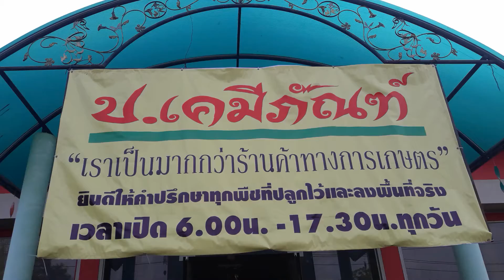น้ำอ้อยสุพรรณบุรี50/90,โทร.0879181778,ขายน้ำอ้อยคั้นน้ำสดๆจากไร่,ขายอ้อย ราคาถูก แหล่งรวมอ้อย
สนใจโทร.&ไลน์ 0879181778 ป.เคมีภัณฑ์
ปลูกอ้อยเชิงพาณิชย์
ขั้นตอนการปลูกอ้อย,อยากชวนเพื่อนปลูกอ้อยสูตร 100 ตันต่อไร่ - Facebook,ขั้นตอนวิธีการปฏิบัติในการบริหารจัดการไร่อ้อย,การปลูกอ้อยและวิธีการเพิ่มผลผลิตอ้อย | ลาบเป็ดอุดร,การปลูกอ้อยให้ได้ผลผลิต 20 ตันต่อไร่,ปุ๋ยอ้อย:การใส่ปุ๋ยอ้อยให้ได้ผลผลิตสูง 15-25 ตันต่อไร่|คลิ๊กที่นี่!,ปลูกอ้อย แบบชี้นิ้วสั่ง จ้างทุกขั้นตอนการปลูก ต้องลงทุนกี่บาทต่อไร่? - OKnation,ข่าวสารคดีเกษตร : เทคนิคปลูกอ้อยให้ได้ผลผลิตดี - ข่าวช่อง7สี